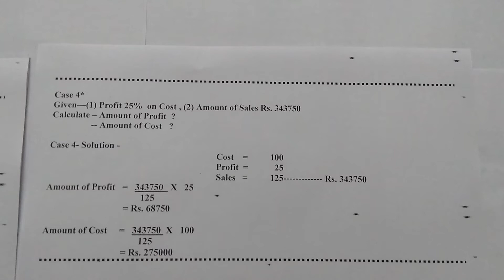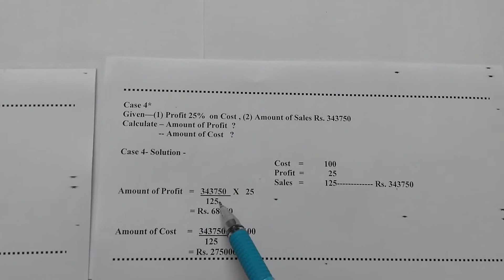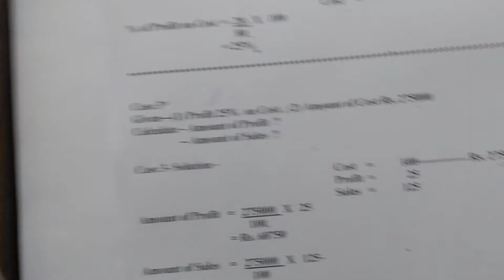How to calculate Amount of Profit and Amount of Cost when %Of profit Given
Profit on Sale % given in question , profit on cost %Given in the question. Amount of Profit caculation